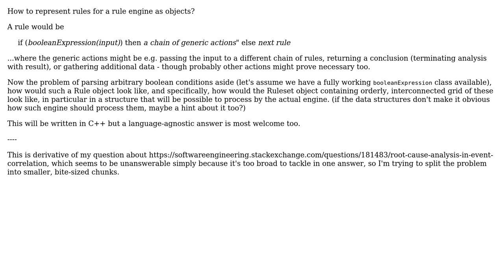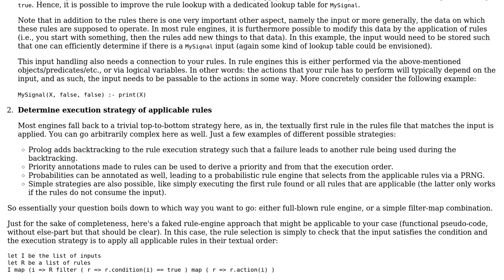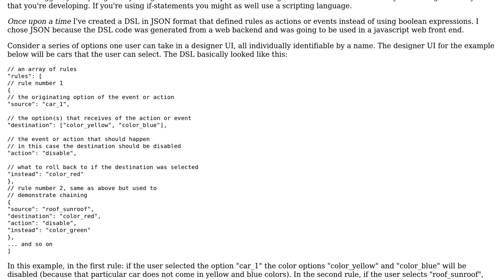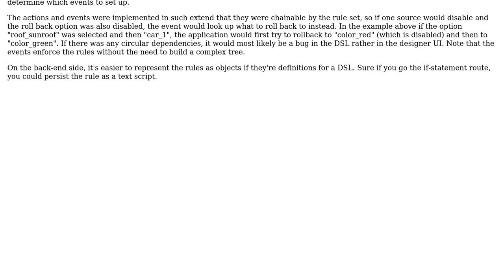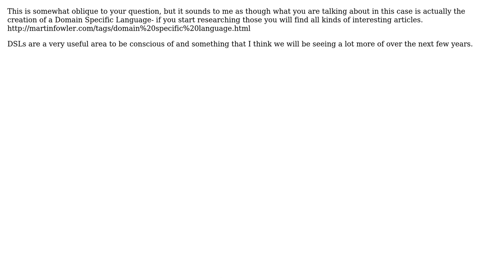Software Engineering: Representing a rule in a ruleset (4 Solutions!!)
Software Engineering: Representing a rule in a ruleset

With thanks & praise to God, and with thanks to the many people who have made this project possible! | Content (except music & images) licensed under CC BY-SA | Music | Images & others | With thanks to user Useless user Spoike user SF. user glenatron user Frank and the Stack Exchange Network Trademarks are property of their respective owners. You are responsible for your own actions.